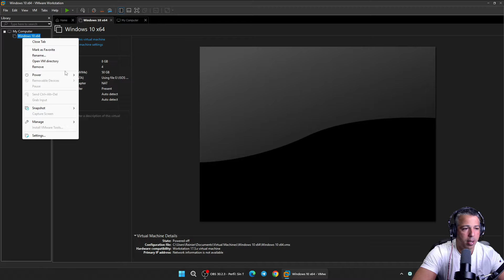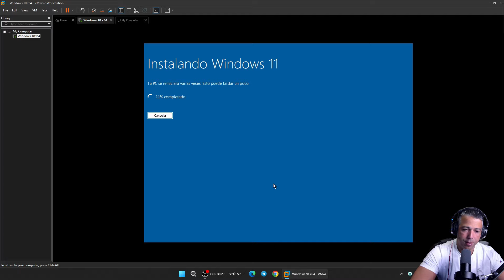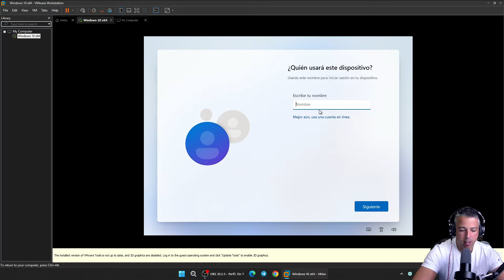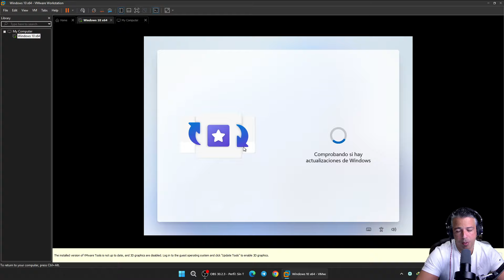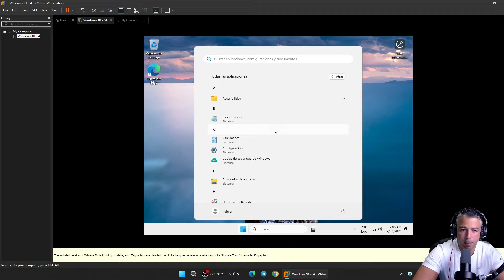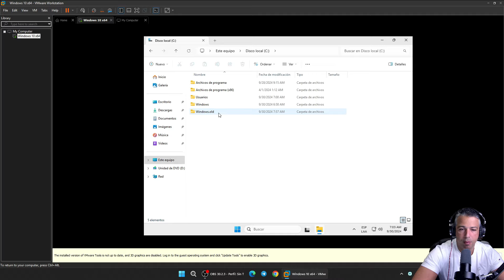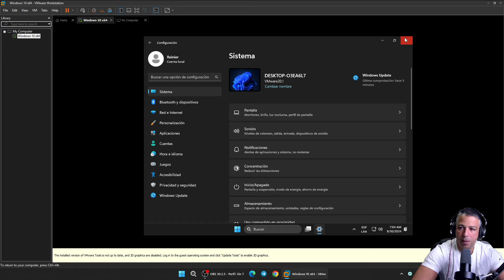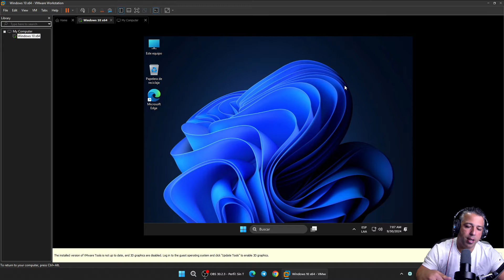Windows 11 IoT LTSC 24H2 26100.1742 - October Update 2024: Análisis y Novedades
En este video, exploramos Windows 11 IoT LTSC 24H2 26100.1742, una versión diseñada para ofrecer estabilidad y rendimiento óptimo en entornos específicos. Realizamos pruebas exhaustivas para evaluar su funcionalidad y eficiencia en diversas aplicaciones. Además, destacamos las novedades que trae la October Update 2024 y cómo esta versión puede ser la elección ideal para soluciones IoT y empresariales. ¡No te pierdas esta revisión completa y descubre cómo Windows 11 IoT LTSC puede potenciar tu productividad y transformar tu experiencia tecnológica!